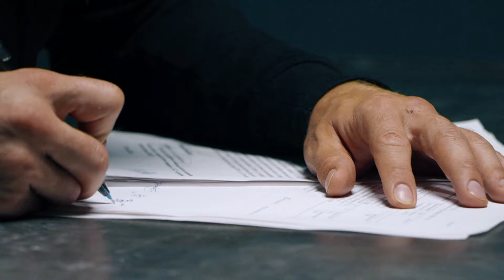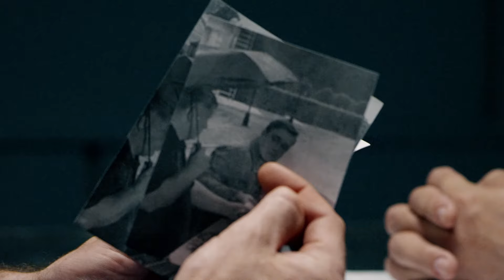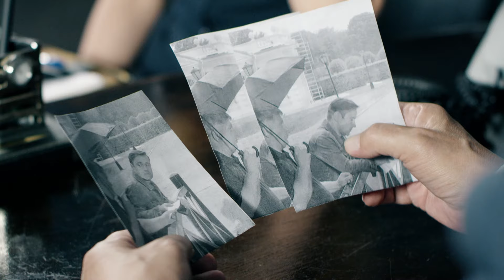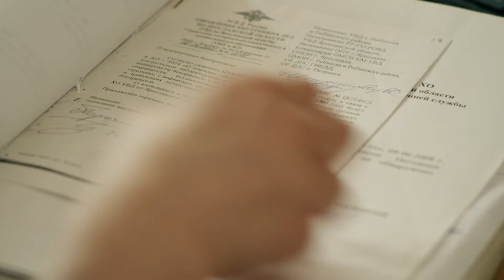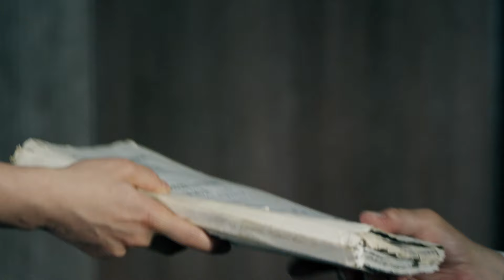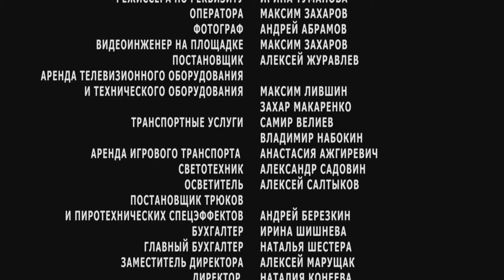Талантливый мачо следователь, берется за новое дело! Полицейский роман - все серии подряд.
Сергей Бачурин – талантливый следователь, работающий в убойном отеле полиции. На его счету много успешно раскрытых дел, хотя методы работы часто заходят за пределы должностных полномочий оперативника. Буйный нрав и нежелание подчиняться правил приводят к конфликтам к с руководством, которое, однако, вынуждено мириться с скверным характером Бачурина из-за его профессиональных качеств.
    Другой слабостью следователя является прекрасный пол. Харизматичный бунтарь разбил не одно женское сердце, и о его романах ходят легенды. Но сам Сергей до сих пор не может забыть бывшую жену, которая ушла от него, не выдержав его образ жизни.
    Поворотным моментом в жизни главного героя становится новое дело. В городе убита известная журналистка, и всё указывает на то, что она стала жертвой мести за свою работу. Пытаясь докопаться до истины и поймать убийцу, Сергей Бачурин неожиданно начинает понимать, что эта история как-то связана с его собственным прошлым.